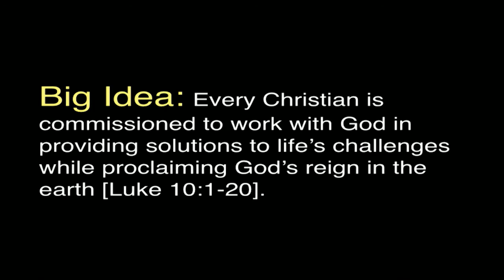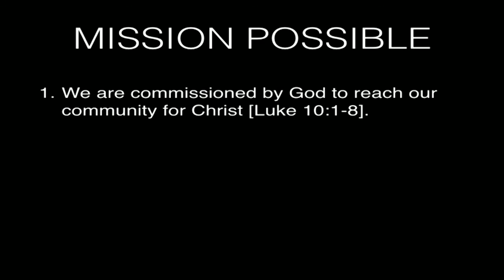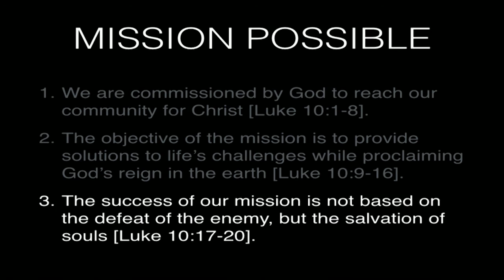Mission Possible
Wednesdays 6:30p.m.